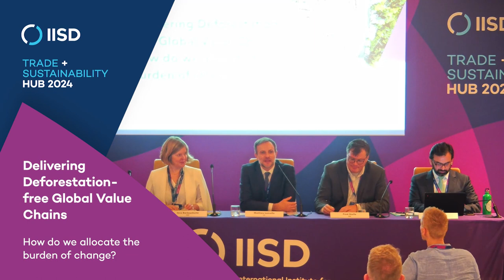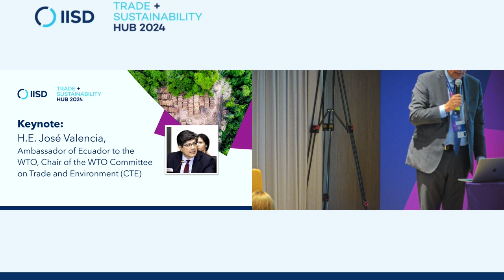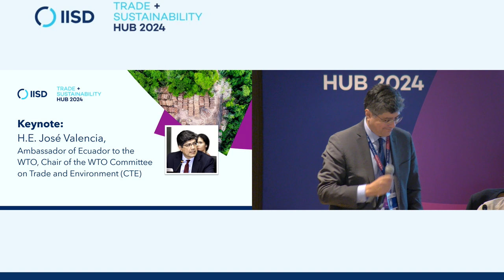Delivering Deforestation-free Global Value Chains: How do we allocate the burden of change?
The latest Intergovernmental Panel on Climate Change (IPCC) report highlights that forest conservation, improved management, and restoration offer the most substantial potential for economic mitigation.

The primary goal of this roundtable at MC13 is to facilitate meaningful and solutions-oriented dialogue and knowledge-sharing toward achieving deforestation-free global value chains, which are effective, fair, and inclusive. It will also increase trade policymakers’ awareness around the interlinkages of trade policy and related measures, environmental regulations, livelihoods, and environmental protection.

Key themes of the discussion will be national and international efforts of forest protection, private sector initiatives, innovative sustainable business models, and key enabling policy solutions. In recognizing that deforestation is just one facet of climate change and nature loss challenges, participants will explore how businesses, including smallholders, local communities and indigenous peoples can prepare for potential supply chain disruption resulting from additional environmental sustainability market regulations, and the role of trade and trade policy to support in this transition.

The session will explore the fair allocation of the burden of change in global supply chains, and support for small business, producers, and marginalized communities to enable a just climate transition.

Organizer:
ITC, UNEP, WRI

Speakers:
Mathieu Lamolle - ITC
Fred Stolle - World Resources Institute
Peter Andreas Nielsen - Common Fund for Commodities
Jose Samuel VALENCIA AMORES - Permanent Mission of Ecuador to the WTO and other international economic organizations in Geneva
Asad NAQVI - UN Environment Programme (UNEP)
Ieva Baršauskaitė - IISD
Pamela Coke-Hamilton - ITC